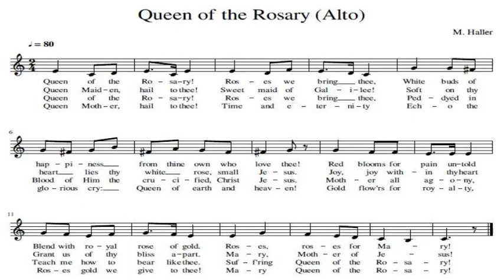Queen of the Rosary by M. Haller (Alto Instrumental)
Single passage of Queen of the Rosary Alto portion by M. Haller. Video contains notation and lyrics of all 4 verses.

This video is for choir practice purposes.